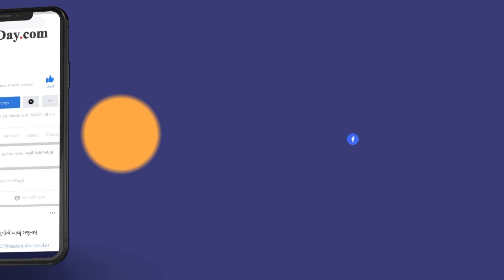રાધનપુર વારાહી હાઇવે પર થયેલા અકસ્માત પર કાકા બગાડયા જાણો શું લગાવ્યા આરોપ